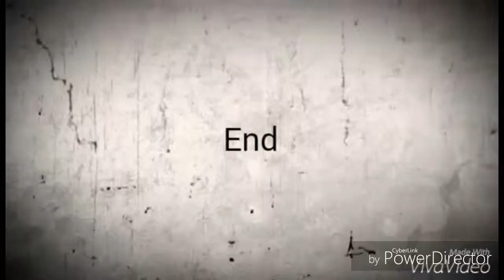High people problem's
Hope y'all enjoyed this little vlog sorry been M.I.A I'm Back like I left some lol
Make shore to follow Me on all my socially networks